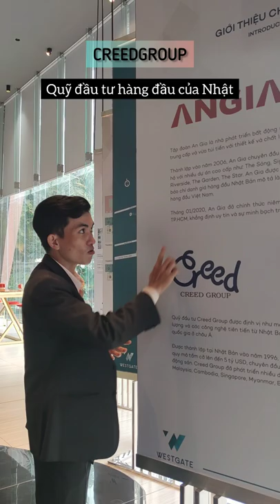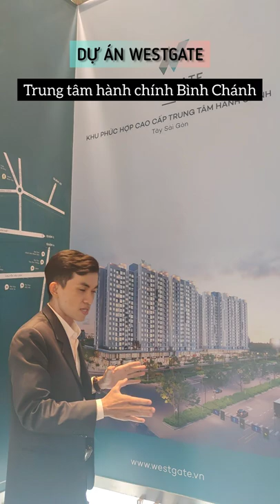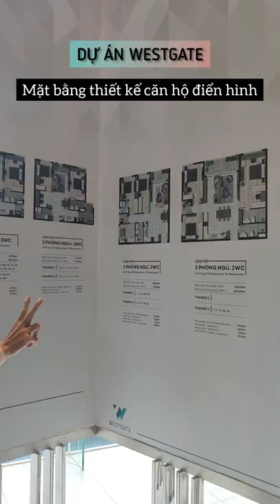Dự Án WestGate Bình Chánh Thanh Toán Chỉ 15 Phần Trăm Nhận Nhà